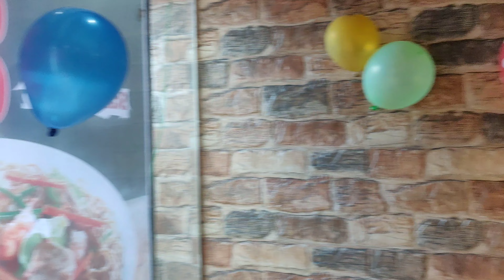বুকুর Birthday vlog❤️😭 Cuteness overloaded 😭❤️